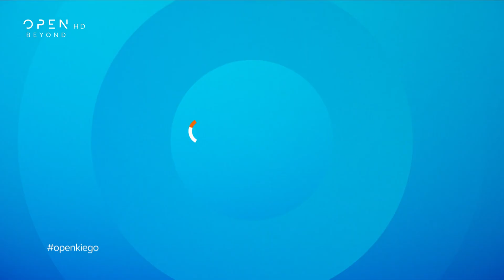Οδός Ζαρίφη 2 με την Κατερίνα Ζαρίφη, καθημερινά στις 14:00 | OPEN TV